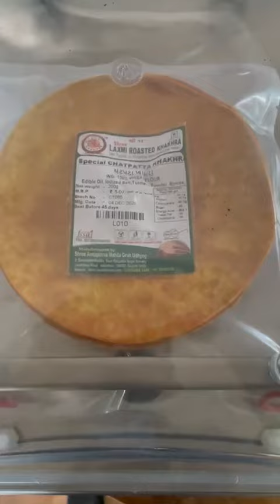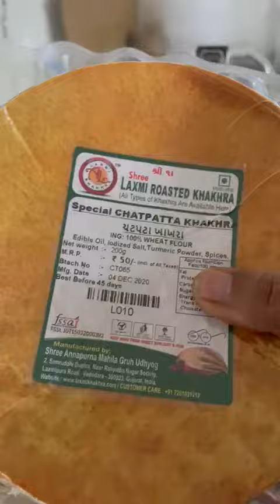indian made table top vacuum packing machines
hi

we have manufactured vacuum packing machines in table top design.

ask us

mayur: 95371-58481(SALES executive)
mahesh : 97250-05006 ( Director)